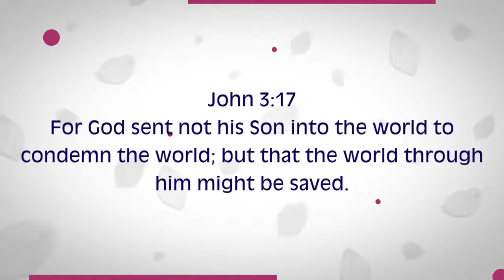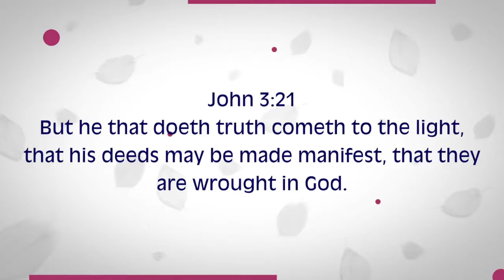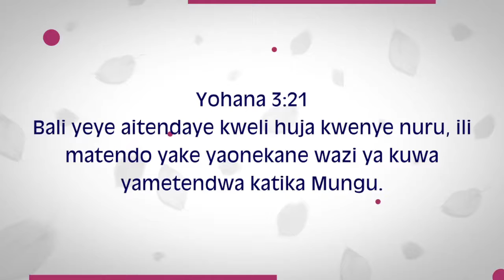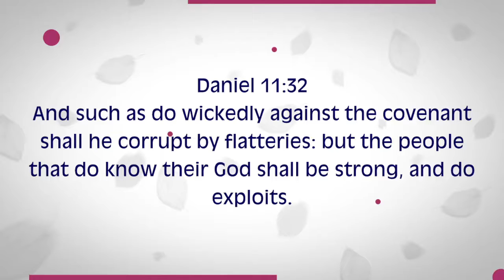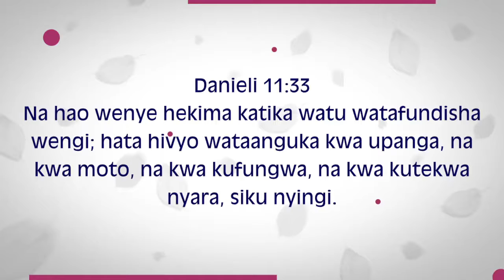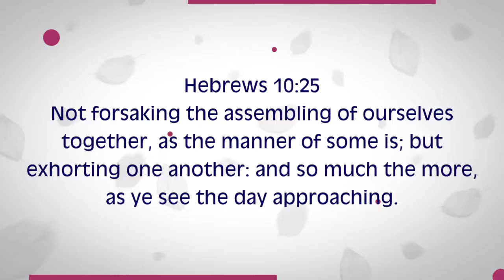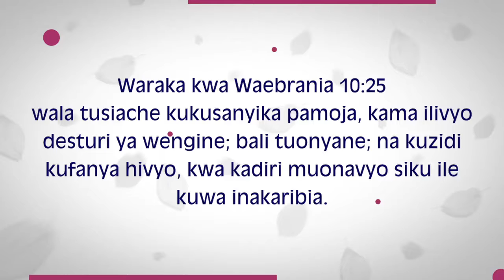CONTINUATION ENLARGING CAPACITY DEMANDS FOR OPERATING IN HIGHER DIMENSION